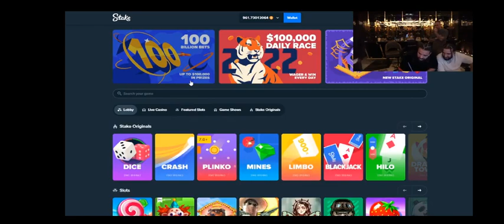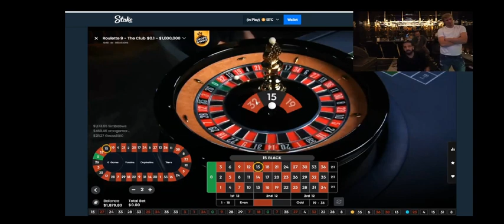Drake gambling millions of dollars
Drake gambling millions of dollars and his buddy French Montana pull up. Do they win or do they lose. Checkout are video at GRIND Gazette where we are urban news channel with a hip hop twist with a strong emphasis on business.